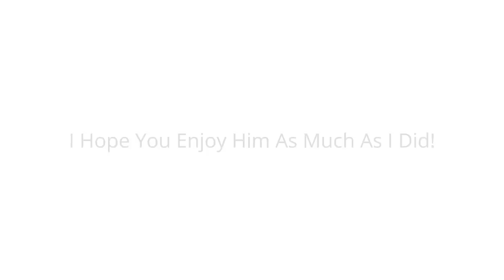A Welcome Visitor To The Rv!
Just a little quick fun video to make your day better! I hope you enjoy! Let me know what you think! CVK